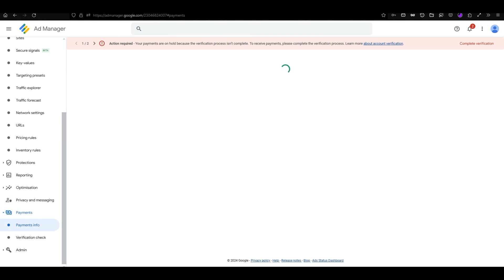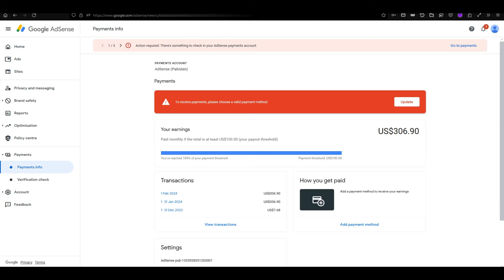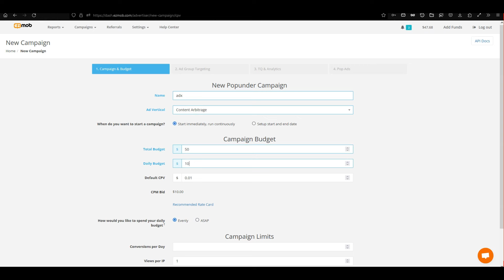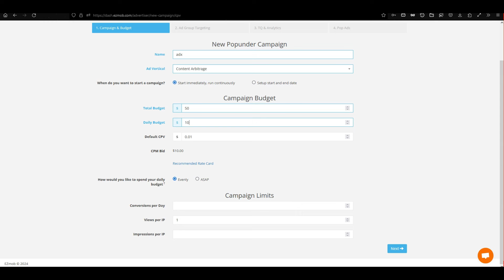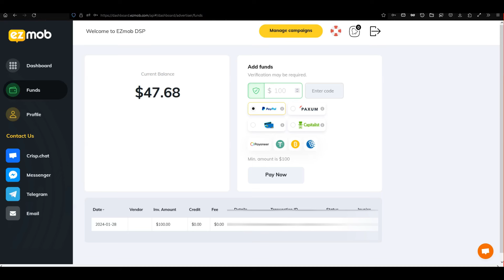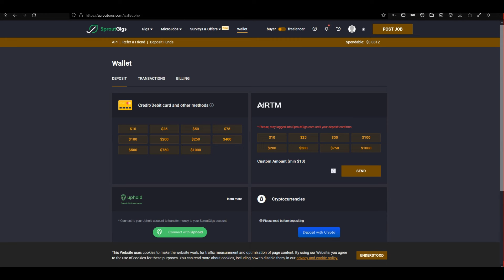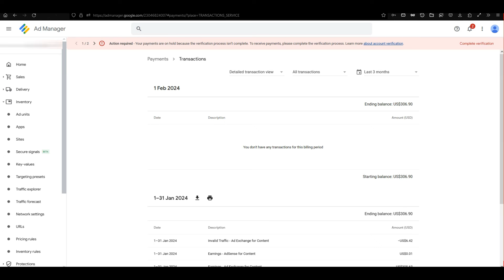Adx Loading/Arbitration Full Method 2024 | Best Ad Networks To Buy Google Adx Traffic | Live Proof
In this Video I Explain in Details How to make money Through google Adx Traffic Arbitrage and Google Adx Loading.I give you Adx loading Trick 2024. How to get High Ecpm and View ability in google Adx. How to Minimize unfilled in google Adx .I will tell you about best Ad Networks To Buy Google Adx Traffic. My Adx Payment release Live Proof. How you can earn money from Google Adx Ad manager. How to Earn 1000$ Monthly From GOOGLE Adx Traffic Arbitration . I will show my Earnings Proof in this Video.If you dont Know how to drive traffic on your google Adx Website then watch full video and arbitrage Traffic.I will Explain in Details how to get High Ecpm and reality of Adx Earnings Methods.

Get 10$ Bonus  on Second deposit , with  This Cupon Code Azvid10